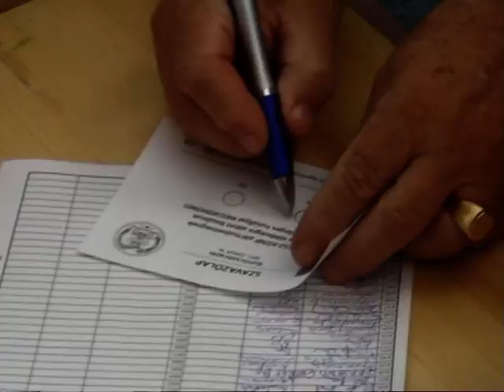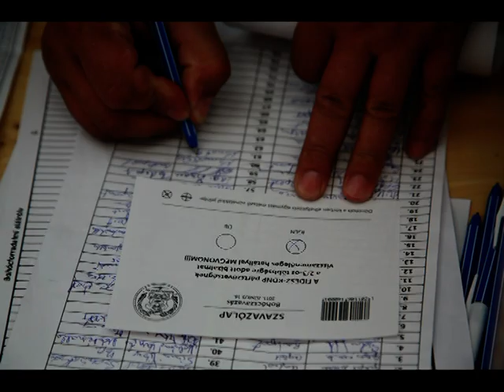Közöttünk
A szerző 15 év tűzoltói pályafutást hagy maga mögött, ezzel a számmal búcsúzik. (2012)